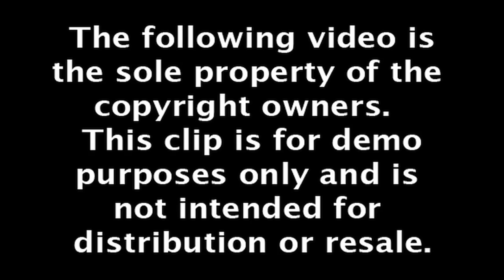Creative Sound Design (A Demo by Jeremy S. Ball)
***MAKE SURE TO CLICK HD BUTTON***

 I hope you enjoy this demo I put together.  Using Final Cut, Pro Tools, and Logic, I've edited together this project using Public Domain video footage gathered from various sources.

I started by editing together this video montage, and then beginning with the silent video - I added 100% of the audio content here using a variety of creative sound design techniques.

The sounds in this video come from a combination of sounds I've recorded in the field personally, various libraries, and music/ambience I performed myself.

Again, I hope you enjoy it :) Please leave feedback. And wish me luck. I graduate in 3 weeks from Full Sail University with my degree in Recording Arts, and am currently in pursuit of the first big milestone in my Sound Design career.